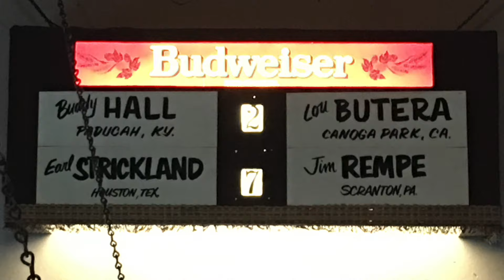The 2017 Terry Stonier 9-Ball Tournament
On March 25th/26th, 2017

Streaming live from The Jointed Cue Billiards in Sacramento, CA - Join POV Pool for live streamed coverage of The 48th Annual Terry Stonier 9 Ball Reunion Tournament.

Still Taking Entries
The Jointed Cue Billiards